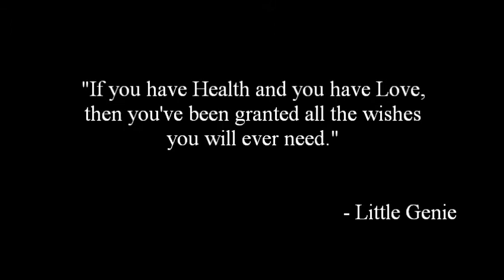Little Genie (Jason Reed)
All parts written, performed and produced by Jason Reed
What's our fascination with comfort and security
Don't you see it holds you back
What's the lesson taken from all our past adversity
Life requires 'full force attack'

Don't let the fear bug take control - Just let it go
Little Genie can you finally hear my song
Little Genie I've got one more wish to go

Wouldn't it be nice if we could be whatever we want
Oh, but wait, that's right ...we can
And wouldn't it be nice if we could start back from day one
And make our enemies our friends